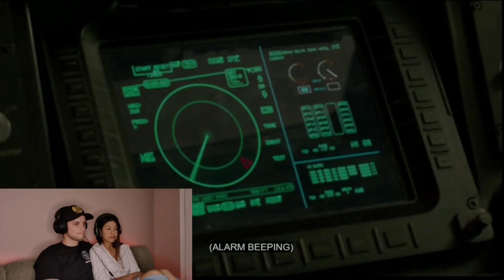FIRST TIME WATCHING - Captain Marvel (2019)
Join us for an honest movie reaction to Captain Marvel.